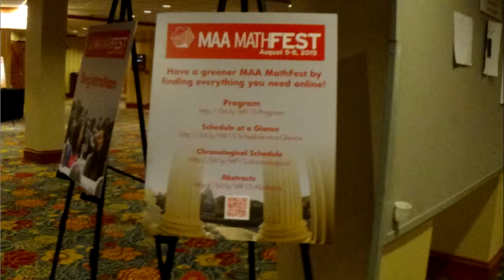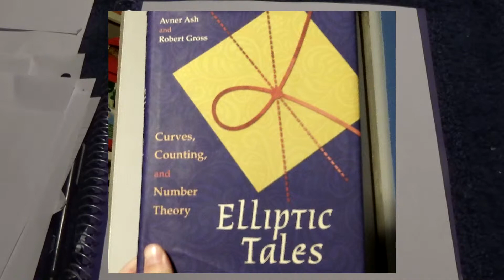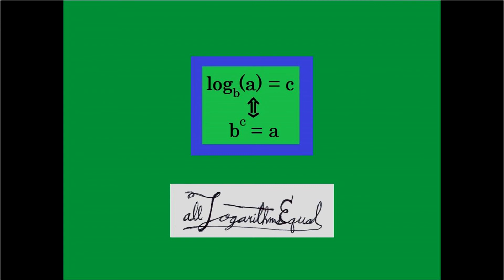MAA MathFest - Recap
A brief video on the MAA MathFest of August 2015.

~~~LINKS~~~
Recreational Maths:
    -LCR (Left Center Right)